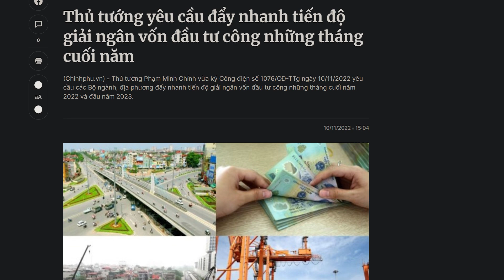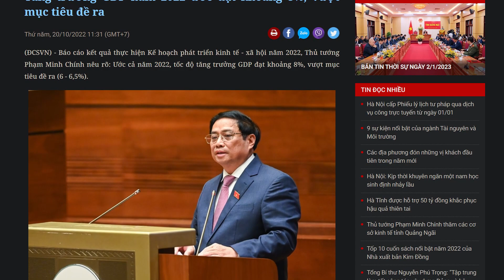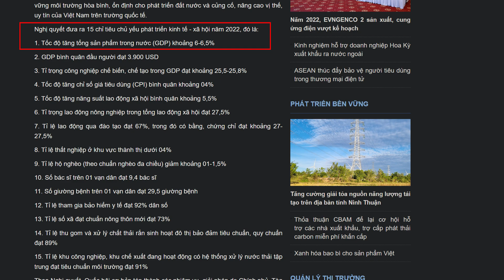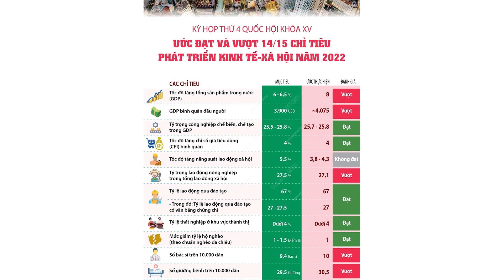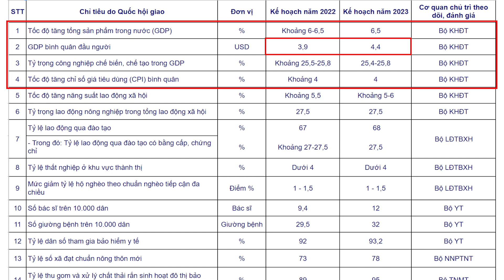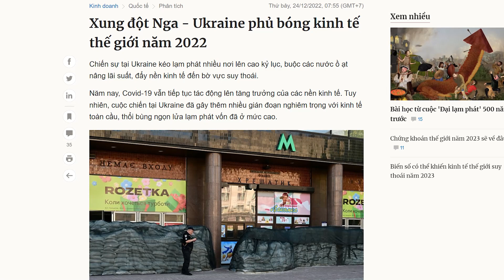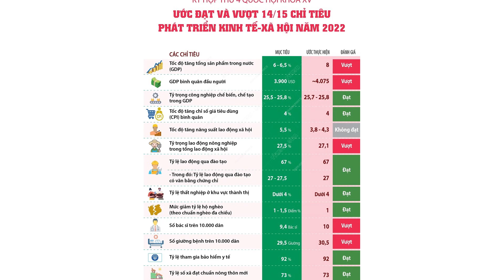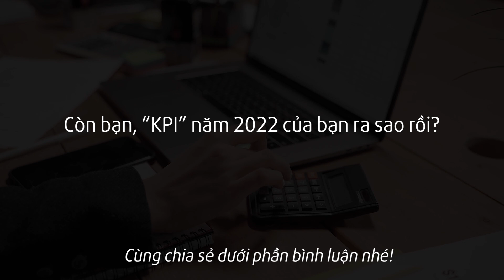Có thể bạn chưa biết: Thủ Tướng cũng "chạy" KPI! | Intelligent Money Podcast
Cuối năm các công ty thường soi KPI của nhân viên để đánh giá lương thưởng. Đây cũng là dịp chúng ta thường nhìn nhận lại những việc đã làm được, và chưa làm được trong năm.

Vậy có bao giờ bạn thắc mắc KPI của người đứng đầu chính phủ là gì? Có bao giờ bạn thắc mắc sao nhà nước bắt hạ nhiệt BDS (đánh trái phiếu, hạn chế cho vay BDS) nhưng gần đây báo chí nói liên tục về việc Thủ Tướng yêu cầu xây đường, làm hạ tầng...không?

Cùng Intelligent Money tìm hiểu nhé ^^

▶ Khoá học Quản lý tài chính cá nhân và đầu tư cơ bản Intelligent Money
▶ Khoá học Đầu tư chứng khoán thông minh The Intelligent Investor
▶ Khoá học Chọn mua chứng chỉ quỹ dành cho người bận rộn